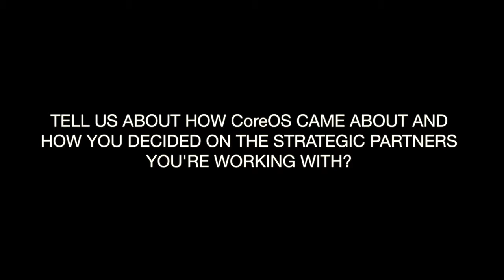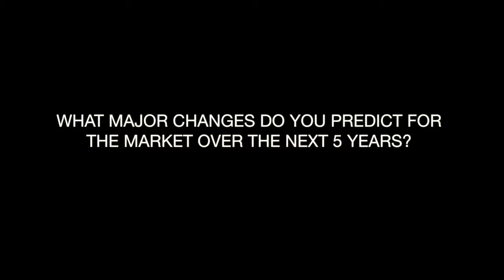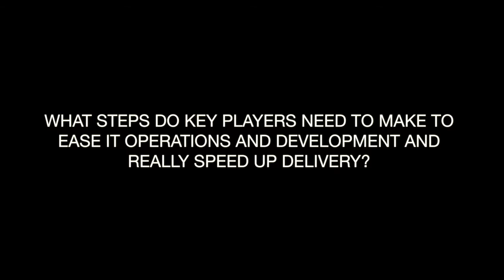Josh Wood, DocOps, CoreOS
Josh Wood talks to us about what CoreOS projects are being worked on, current challenges in the market and the future of containers. See more interviews online at containerevent.com